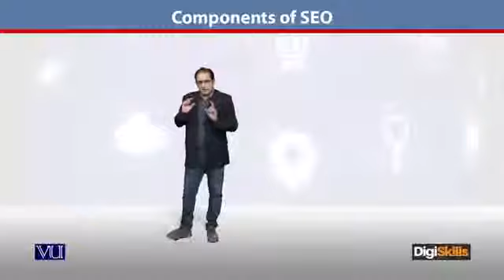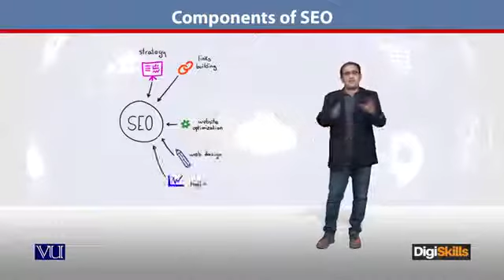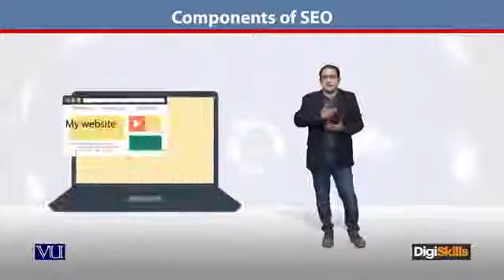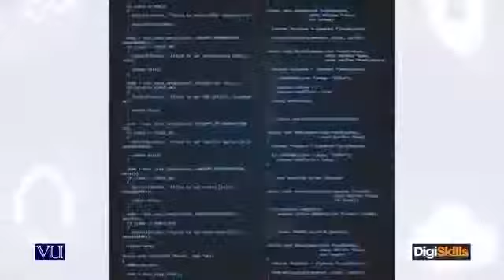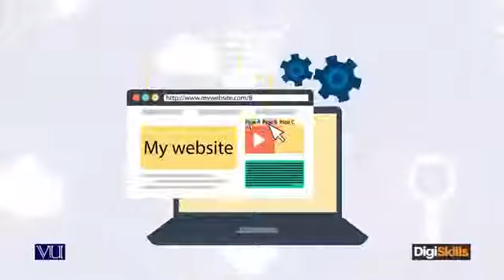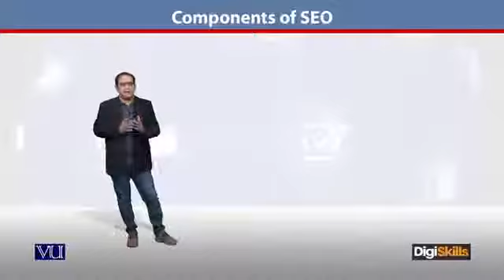140 E Commerce ¦ SEO in Urdu ¦ Components of SEO ¦ DigiSkills Pakistan 360 X 640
This course focuses on enabling trainees to learn and understand basic skills of setting-up and running online store from End-to-End including selecting niche market of products, domain hosting, selection of open-source E-Business software like Magento and Prestashop etc. Trainees will learn skill to set up online store quickly in Magento and Prestashop on localhost and on Cloud. Different payment mechanism prevailing locally and internationally will be discussed at-length to enable trainees to know about the dynamics of global E-Commerce marketplace. Trainees will be able to learn the skill of optimizing the online store using Search Engine Optimization (SEO) techniques. Facebook Ad’s, AdWords and AdSense will be discussed from the implementation viewpoint in reaching out to clients for revenue generation. AdSense will enable trainees to start earning by creating a blog and apply traffic generation techniques to increase earning at free of cost.

AliBaba Group Webportal. Trainees will learn how to scale E-commerce business on long-term basis to generate sustainable revenue from the online store. Attention to scaling the business and management of E-Commerce business is much needed in the local ecosystem.